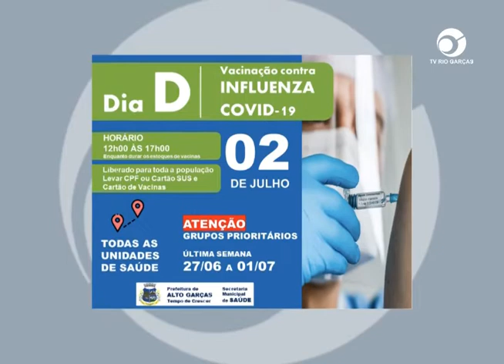AUDIÊNCIA PÚBLICA SERÁ REALIZADA PELA SEC. DE SAÚDE